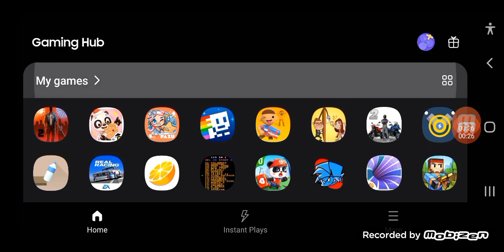Hamtaro Plush Into The Dead 2 Ghostbusters All Bosses (Add On PS4)